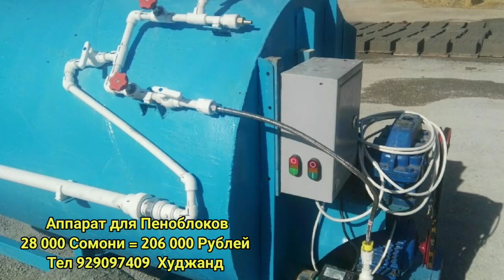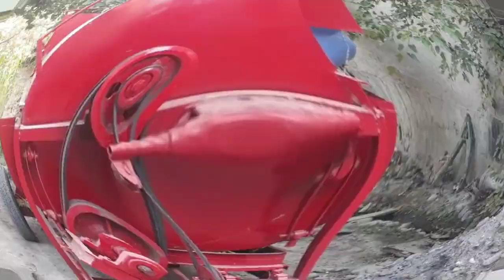ТРАКТОР МТЗ Т28 ЮМЗ НАРХИ ПУЛ ТОПАР ТЕХНИКА НАРХЛАРИ АРЗОН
Тожикистон техника нархлари

Ассалому алайкум дустлар видеоларимиз сизларга манзур булган булса албатта лайк босиб каналимизга обуна булинг!